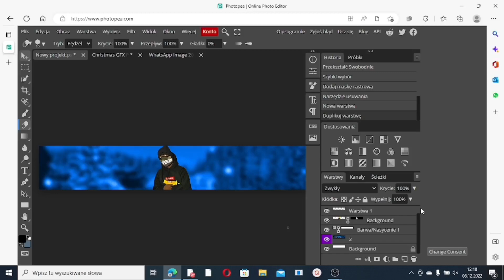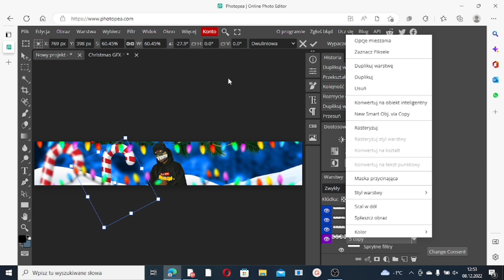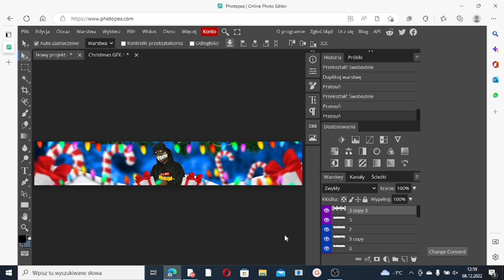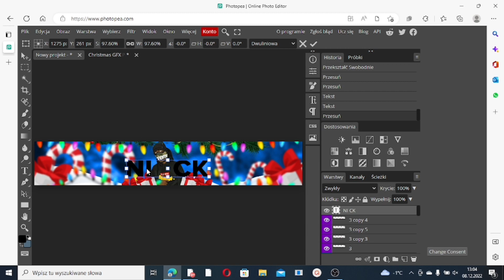🎅 DARMOWY ŚWIĄTECZNY BANNER 🎅